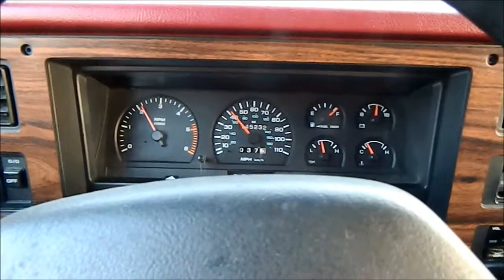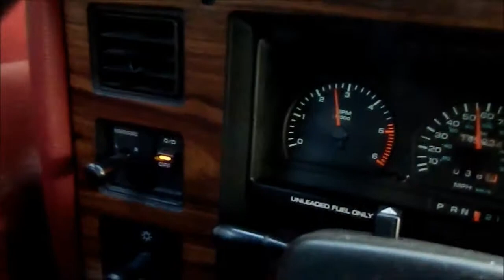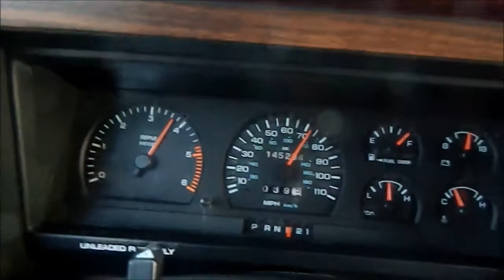MikeR Dakota Drive to Work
1995 Dodge Dakota V8, Have owned it for less than 2 weeks at this time. Shakey-Cam Driving to work and talking too much!